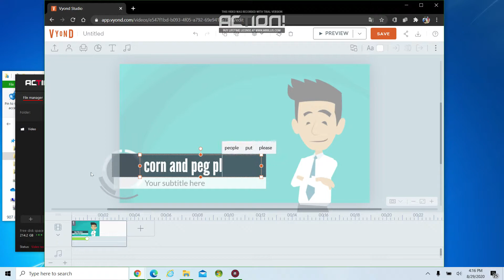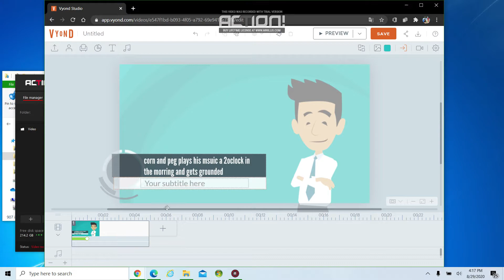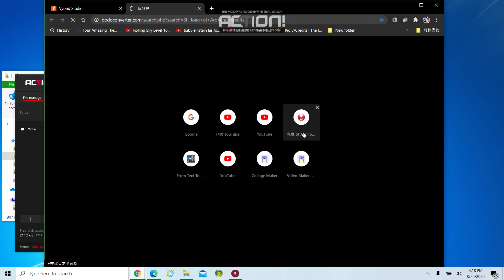behind the scenes corn and peg kills the police nd gets grounded